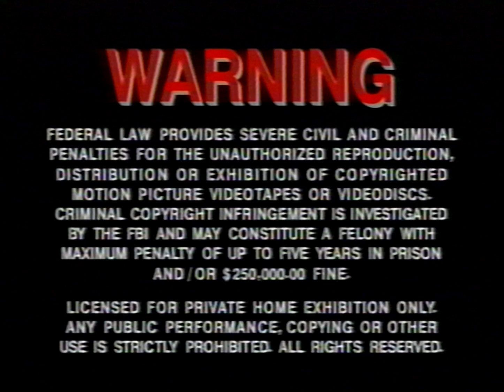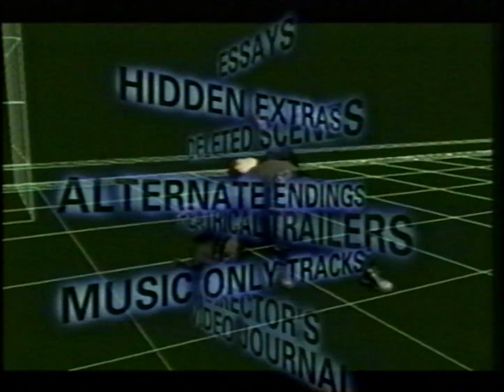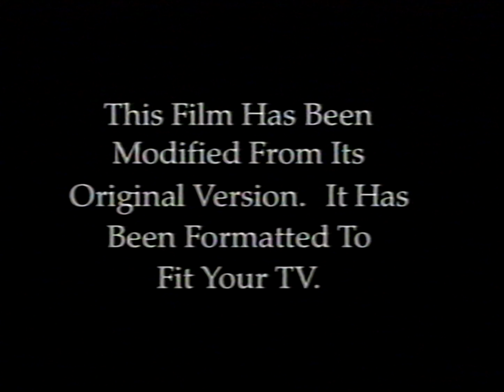Opening to Bones (2002 VHS)